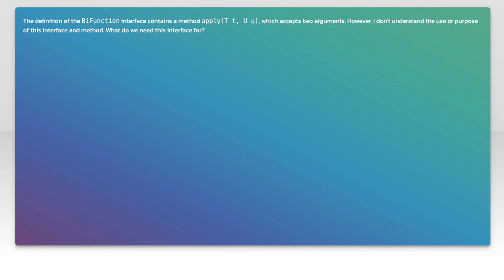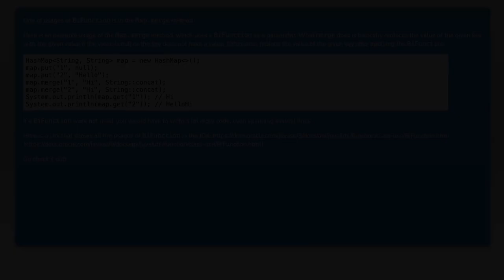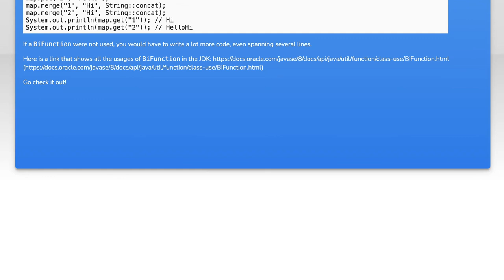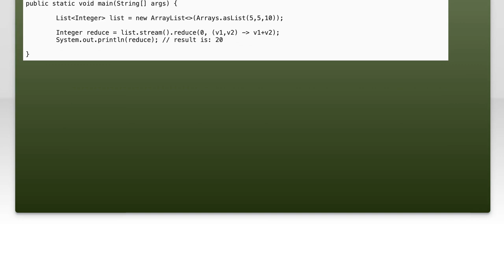What do we need the BiFunction interface for?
java: What do we need the BiFunction interface for?

Related to: java, java-8, functional-programming